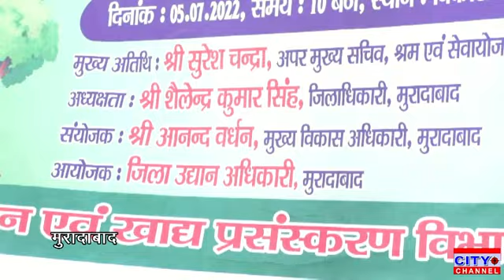अपर मुख्य सचिव सुरेश चंद्रा, डीएम शैलेंद्र कुमार सिंह व अन्य अधिकारियों ने किया स्वागत